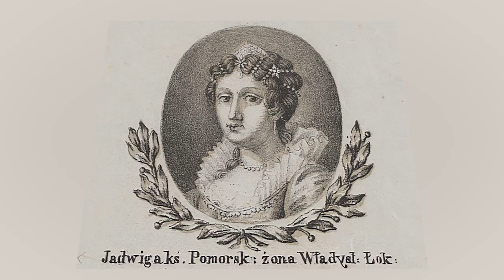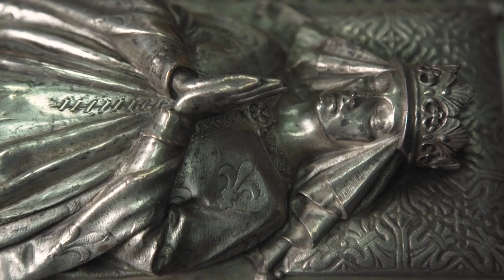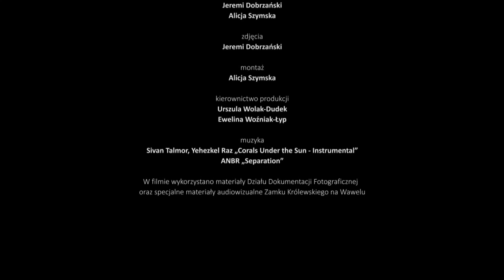Wawel. Królestwo odkryte. ODCINEK 9 - Kobiety u władzy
Z jakimi postaciami historycznymi kojarzy nam się Zamek Królewski na Wawelu? To w większości mężczyźni, prawda? To jednak nie oznacza, że kobiet na Wawelu nie było. W dzisiejszym odcinku przybliżone zostaną postaci kobiet, które niekiedy miały równie wielki wpływ na otaczającą je rzeczywistość jak ich mężowie. Skupimy się również na postaci jednej z nich, której, ukształtowany w wieku XIX, wizerunek, miał wpływ na formę jej sarkofagu, powstałego na początku XX wieku.

Narrator: Krystyna Czubówna
Wystąpili: Andrzej Marzec, Weronika Rostworowska-Kenig
Produkcja: Zamek Królewski na Wawelu
Scenariusz: Lidia Brzyska, Justyna Osuch, Jeremi Dobrzański
Realizacja: Jeremi Dobrzański, Alicja Szymska
Zdjęcia: Jeremi Dobrzański
Montaż: Alicja Szymska
Kierownictwo produkcji: Urszula Wolak-Dudek, Ewelina Woźniak-Łyp
Muzyka: Sivan Talmor, Tehezkel Raz "corals Under the Sun - instrumental", ANBR Separation

W filmie wykorzystano materiały Działu Dokumentacji Fotograficznej oraz specjalne materiały audiowizualne Zamku Królewskiego na Wawelu.

Zrealizowano w ramach programu "Czas na Wawel" – Kultura Dostępna. Zamek Królewski na Wawelu on-line.

Działania dofinansowano ze środków Ministra Kultury i Dziedzictwa Narodowego.